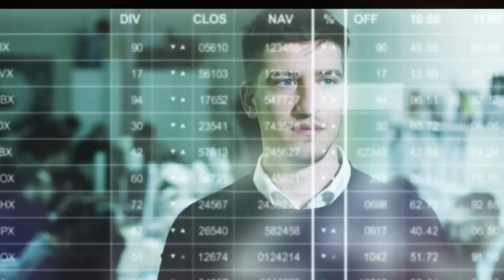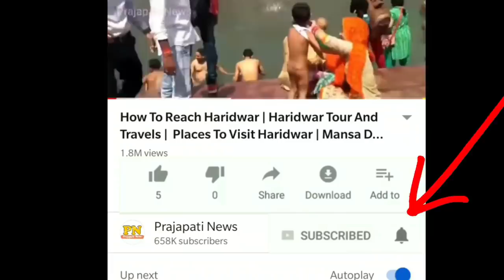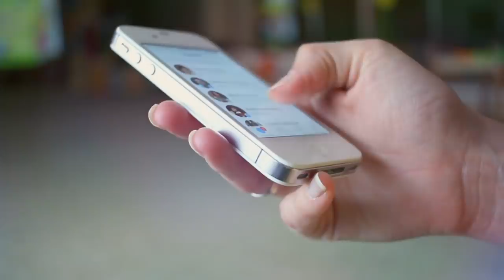आने वाली है एप्पल की कार ? | Apple Secret Features | Apple Car Hindi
apple car test drive
apple car event
apple car official video
apple car 2076

today in this video see about apple secret features and apple car hindi full explanation in hindi top trending topic in india apple car official video

The Apple electric car project, codenamed "Titan," is an electric car project undergoing research and development by Apple Inc. Apple has yet to openly discuss any of its self-driving research, with around 5,000 employees disclosed on the project as of 2018.

Queries Solved :-
apple car apple
apple card keynote
apple car price
apple car interior

topic apple electric car project in hindi

If your car supports wireless CarPlay, press and hold the voice-command button on your steering wheel. Make sure that your stereo is in wireless or Bluetooth mode. Then on your iPhone, go to Settings  General  CarPlay, tap Available cars, and select your car.